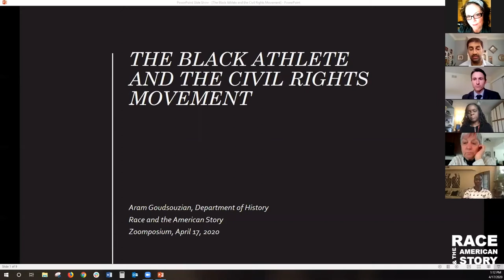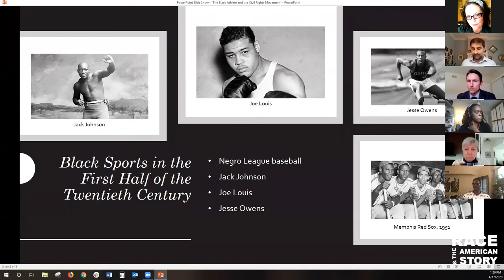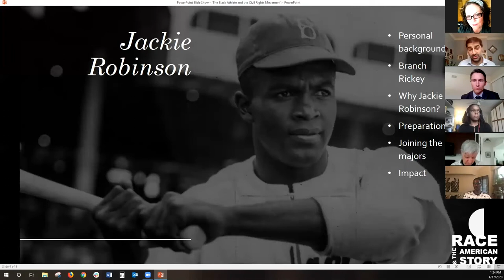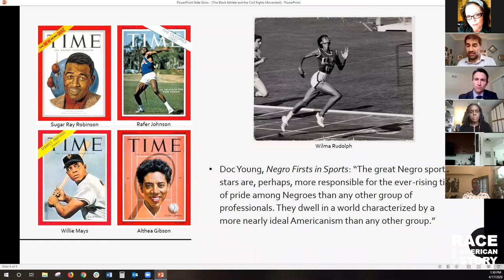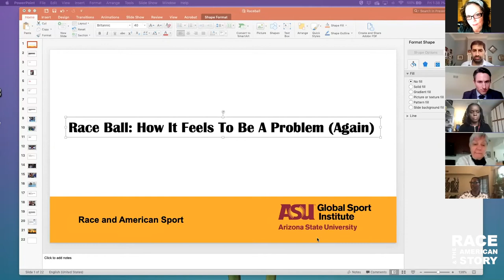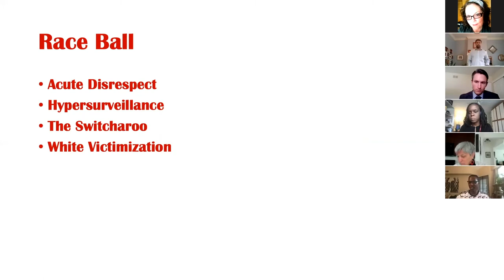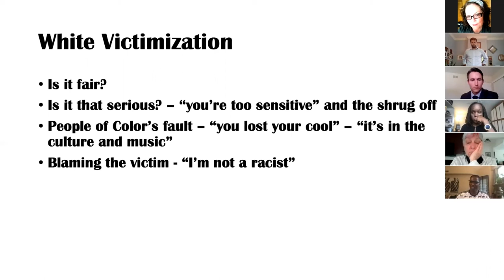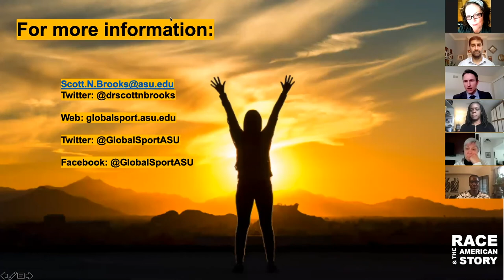April 17 Race and American Sports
A conversation featuring Aram Goudsouzian, Professor of History at the University of Memphis and author of King of the Court: Bill Russell and the Basketball Revolution, and Scott Brooks, Associate Professor in the T. Denny Sanford School of Social and Family Dynamics as well as Director of Research for the Global Sport Institute at Arizona State University.